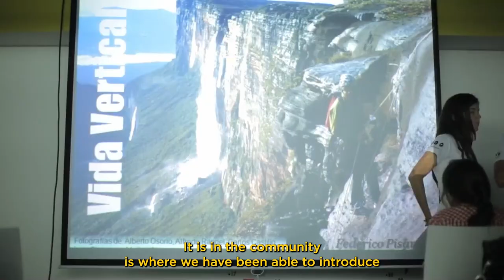P.A.N. Arepadiaries Francisco Pisani “Fuco”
P.A.N. presenta a Federico Pisani @fuconei , biólogo y escalador, amante de la naturaleza y los retos. 👍🏼 Hoy junto a él, celebramos el día internacional de la diversidad biológica, 🌎 conociendo su historia, aprendiendo de él y compartiendo su último logro como lo fue escalar hacia lo desconocido, sí, así como lo lees, Fuco participó en el último documental de @NatGeo & @disneyplus llamado "Explorer: The Last Tepui" , un especial por el día de la tierra que no te puedes perder, sigan a Fuco y en el link de su biografía, podrán encontrar el pase directo hacia este increíble documental. ❤️🫓 ¿Qué te pareció la entrevista? Te leemos en los comentarios. 😀👍🏼 Agradecimiento especial a José Manuel Romero @ymagoproducciones por autorizar el uso de imágenes del documental “Amurí: Life on the wall”